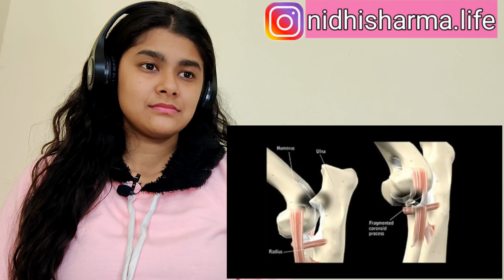Shoaib akhtar biography Indian Reaction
Hello everyone this is Shoaib akhtar biography Indian Reaction . Do tell us how much you loved watching the Reaction.

Phone that I use -OnePlus 9 Pro 5G 👇🏻

Laptop That I Use - ASUS ROG Zephyrus - Graphics, Gaming Laptop 👇🏻

Video Editing Software that I use - Edius pro 9 offline 👇🏻

Camera Used - Canon EOS 200D II 24.1MP Digital SLR Camera + EF-S 18-55mm f4 is STM Lens (Black) 👇🏻

Lens Used - Canon EF50MM F/1.8 STM Lens for Canon DSLR Cameras 👇🏻

RING Light Used - DIGITEK® (DRL-18H C) Professional 46 CM (18" inch) Big LED Ring Light with Stand | 2 color modes Dimmable Lighting | Compatible with iPhone/ Android Phones & Camera 👇🏻

Rode Wireless Go II Dual Channel Wireless Microphone System, Black (Model Number: WIGOII)

Headphones Used - Boult Audio ProBass FluidX Over-Ear Unbreakable Wireless Bluetooth Headphones with Microphone, Headset with Passive Noise Cancellation & Long Battery Life 👇🏻